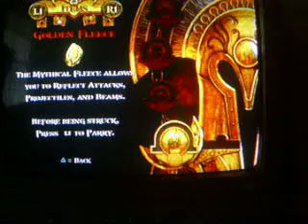god of war 2 parte 40.AVI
ola amigos you tube aka le traigo la parte 40 no tego la parte que kratos tiene que matar kraker esta es hermanas del destino